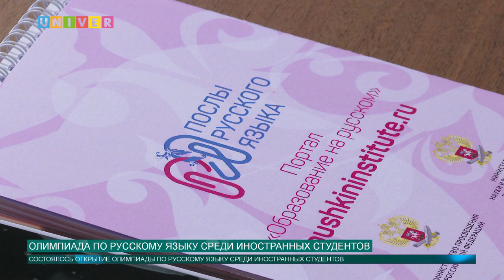ОЛИМПИАДА ПО РУССКОМУ ЯЗЫКУ СРЕДИ ИНОСТРАННЫХ СТУДЕНТОВ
В эти выходные состоялось открытие Олимпиады по русскому языку среди иностранных студентов в Институте филологии и межкультурной коммуникации Казанского университета. Все подробности в следующем сюжете.